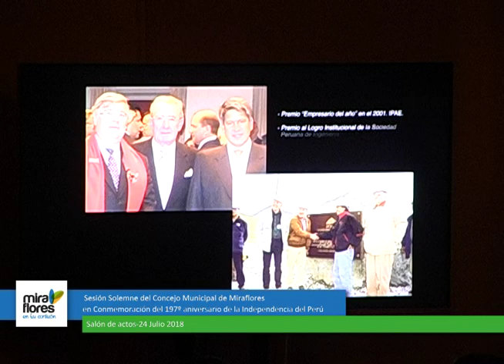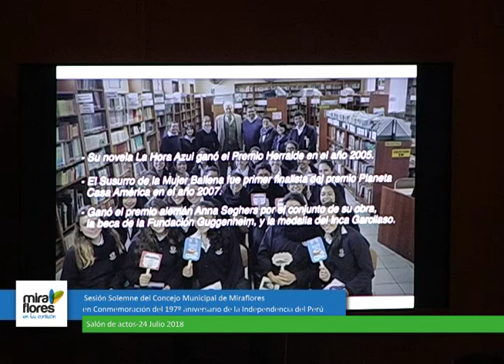Sesión Solemne Miraflores por el 197º Aniversario Independencia 24 julio 2018